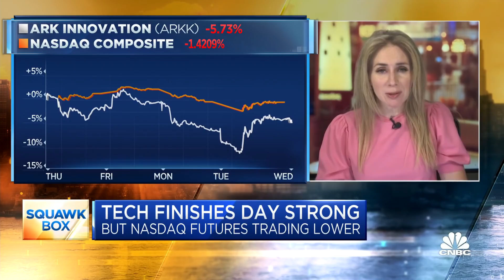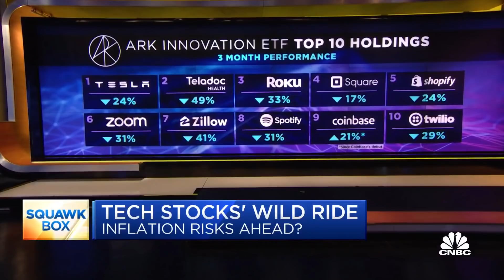DCLA's Sarat Sethi on which tech stocks can withstand inflation fears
On Tuesday, technology stocks were hit hard early in the session but eventually recovered. But the broader market remained in the red. Sarat Sethi, managing partner at DCLA, joined "Squawk Box" on Wednesday to discuss how investors should position themselves for volatility.